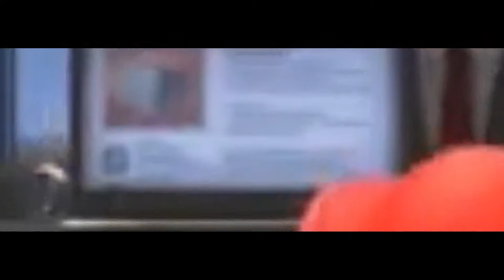cdrom1019 Plays | Mario & Luigi SuperStar Saga | Part 2 The search for more coins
Yo! cdrom1019 here. That welcher tolstar is blocking our path. and he's demanding 100 coins of foreign currency. Time we learn the basics and search for coins

(Contains audio of "'Main Theme' Super Mario Odyssey Remix" by Evan Goertzen [NoteBlock].